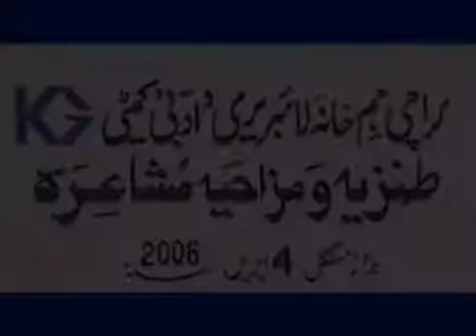Uzra Sadiq Poetry | Tanzia Or Mazahia Mushaira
عذرا صادق    طنزیہ و مزاحیہ مشاعرہ

Published on safeer sukhan pakstan
Best Urdu Poetry Collection,Sad Urdu Poetry,
Humorous poetry,Funny poetry,Punjabi Poetry,
Saraiki Poetry,Famous SaraikiPoetry ky
Very Famous Urdu Poet,
Allama Iqbal,Bulleh Shah,Saghar Siddiqui,
sagir sadiqi,Muneer Niazi,John Elia,
ABBAS TABISH,
Ahmad Faraz,Dr RAHAT INDORI,fartash syed,
Farhat Abbas Shah,Ali Zaryoun,Munawwar Rana,
TEHZEEB HAFI,Sampat Saral,
Tahir Faraz,Nadeem Bhabha,Azhar Faragh,ADIL RASHEED,
Zafar Najmi,Faisal Bhatti,Ahmad Ataullah,Shiraz Ghafoor,
Mian Mohammad Arshad Munir,naseem sehar,Danish Aziz,
Younas Mateen,Mansoor Afaq,M Nadeem Shaikh,Nadeem Raja,
DrYounus Amin Sheikh,Tahir Farooq Baloch,Zeeshan Athar,
DrMuddasar Javaid,Shehzad Joyia,mushtaq zufair,mushtaq qumar,
nadeem najid,iqbal anjum,zaeem rasheed,afzil khan,anjum shleemi,
Younas Mateen,mubshir shaim,

urdu-Punjabi-Saraiki- shairaat

Parveen Shakir,Laya Haya,sadia safdar sadi,tahira sra,
Dr Kumar Vishwas,AMBAREEN HASEEB AMBER,bushra naz,
saba balrampuri,Simran Shahzadi,Dr.Aima Khan,Naila Anjum,
Bilqees Khan,Shahida Shah,Samina Aslam Samina,Saima Aftab,
 Saima Ishaq,Farah Shahid, Neelam Malik,Naz Butt,Rifat Naheed,

Funny Poet
Anwar Masood,sayed salman gilani,Syed Salman Gilani,
Ali Zulfi,Khalid Masood,Anil Choubey,Murli Chohan,
Ghouse Khamakhan,baba wila,mirli choin,
 ki Beautiful New poetry,

video credit
M.umar joyia